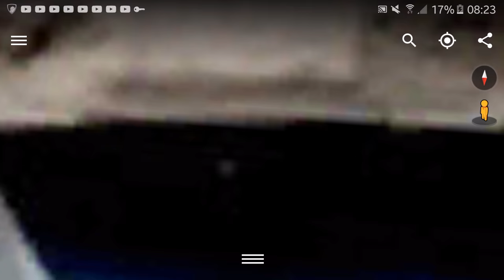Secret Underground Military Installation found in Syria!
This is the 1st of 4 found this morning in the Iraq/Syria area among other many other interesting things. One thing this area definitely is not, is a barren, deserted waste land, almost every time I zoomed in on a spot my gob would be smacked.
You wouldn't believe the shit "they" have out there, more tech than silicon valley, a desert with far more secret's than the Nevada one could dream of.
I haz been well and truly stunned. :D